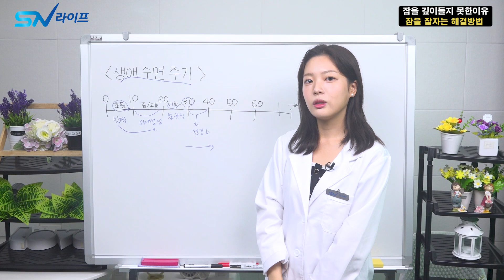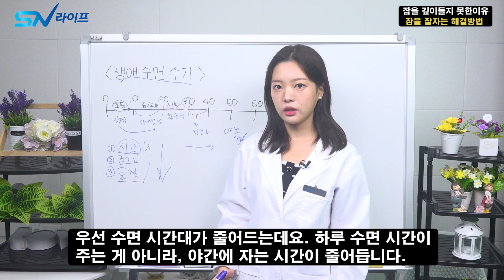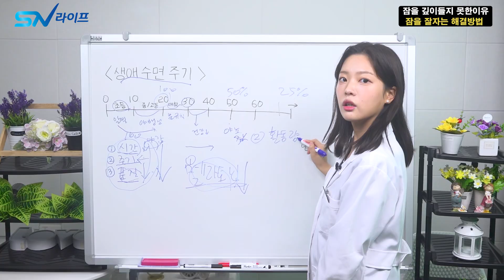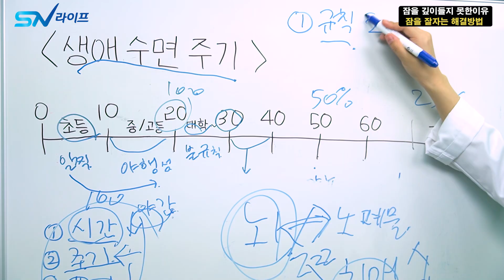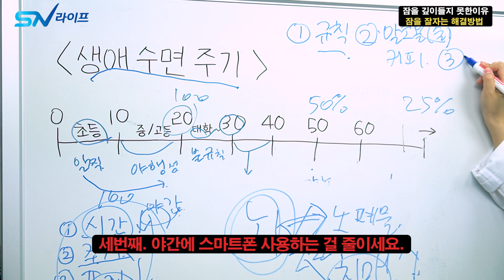나이가 들수록 불면증 해결방법 , 잠을 잘자는 방법 제시 , 숙면하는 방법 , 좋은수면 3가지 ,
** 장례식절차 이것 모르면 손해입니다.  **
장례비용 과 더불어 그동안 궁금했던 장례정보를 한눈에 알아볼 수 있는 곳